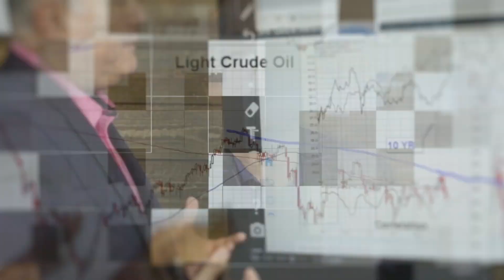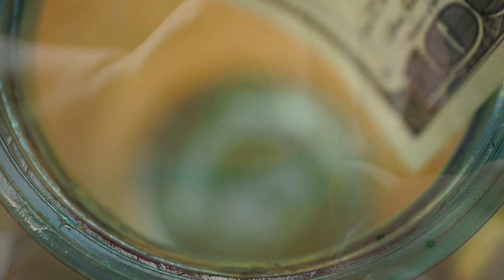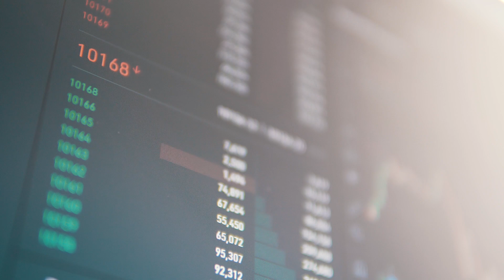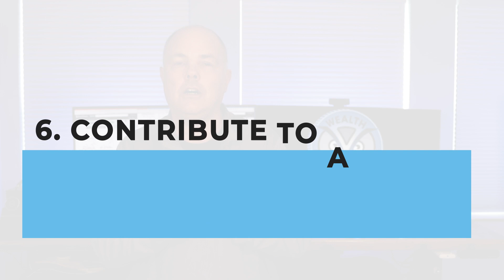7 Financial Tips 2021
👉🏻 Market Updates are Published on the 1st and the 15th of Every Month 👈🏻

💻 Not ready for retirement but want to feel confident that when you get there you'll be able to enjoy it?  We are now offering our financial planning service for only $999 to YouTube viewers!  This is a great offer and a small price to pay for peace of mind.